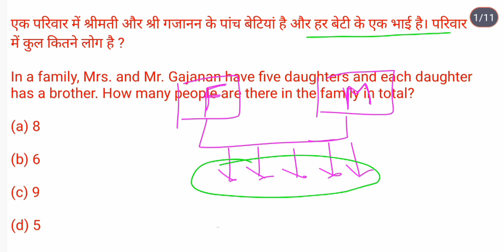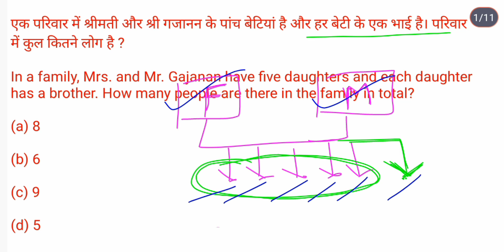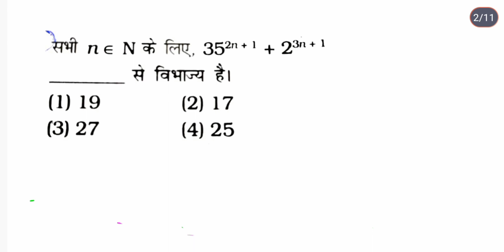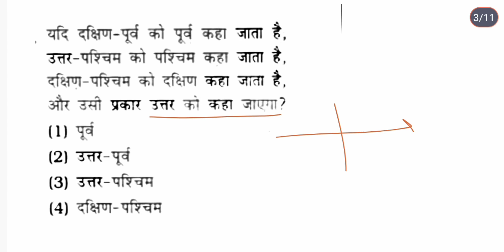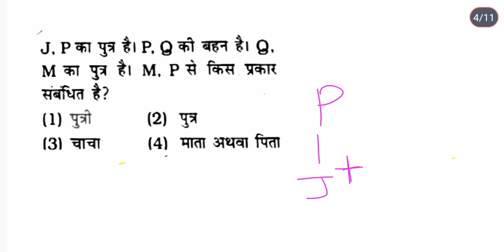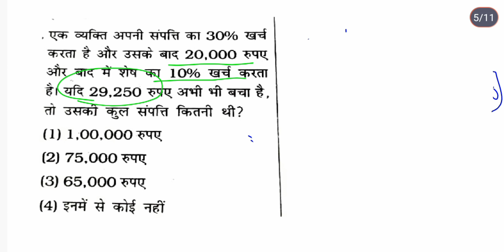JSSC CGL 2023 || Reasoning || short tricks in hindi||Previous year question paper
RRB ALP & TECHNICIAN based previous year question paper||Reasoning short tricks in hindi
RRB ALP & Technician में पूछे गए प्रश्न||Reasoning Questions|| short tricks in hindi

Reasoning short tricks in hindi for Railway Group D,NTPC,SSC CGL, CHSL,MTS ,JSSC, DELHI POLICE,etc.

JSSC CGL 2023|Reasoning (रीजनिंग) |Working Thoughts| By: Amit Kumar

Reasoning questions|JSSC CGL| सभी प्रतियोगी परीक्षाओं के लिए उपयोगी

!! WORKING THOUGHTS !!

JSSC CGL Reasoning questions
jssc CGL reasoning questions analysis
jssc CGL reasoning previous year question papers
Jharkhand sachivalay reasoning questions
Jharkhand daroga upcoming vacancy
Jharkhand daroga MCQ
Jharkhand daroga exam date
jssc CGL exam date
Jharkhand CGL exam pattern
Jharkhand CGL exam syllabus
Maths for SSC MTS 2023
SSC MTS Classes 2023 Practice Set 1
SSC MTS REASONING Classes
SSC MTS REASONING Previous year Questions
SSC MTS REASONING Previous Paper SSC MTS REASONING Syllabus
ssc mts paper 2022 analysis
ssc mts paper 2022 pdf download
ssc mts paper 2022 solution
ssc mts
ssc mts ka paper
ssc mts previous year paper english ssc mts gs previous year question paper
ssc mts ka paper kaise hota hai
ssc mts havildar previous year question
mts ssc question paper 2022
ssc mts paper pattern 2023
ssc mts model paper ssc mts old question paper
ssc mts kannada question paper
ssc mts last year question paper
ssc mts previous year paper gk
ssc mts previous paper
railway ntpc previous year question paper in english railway ntpc math question paper
rrb ntpc math question paper rrb ntpc previous year question paper in english